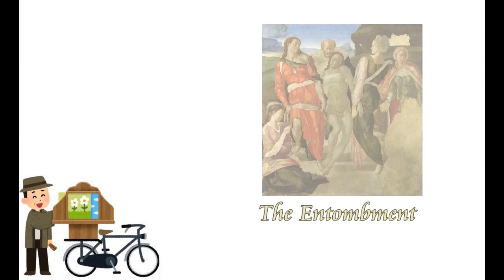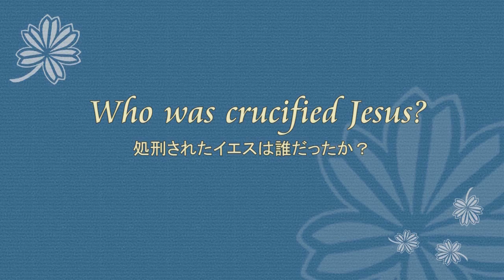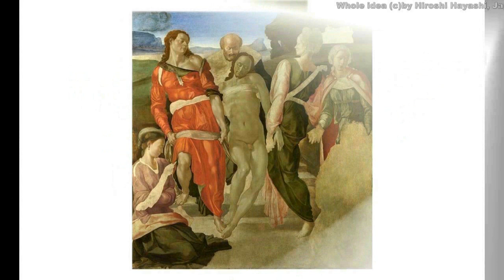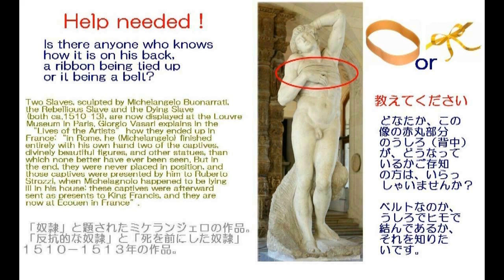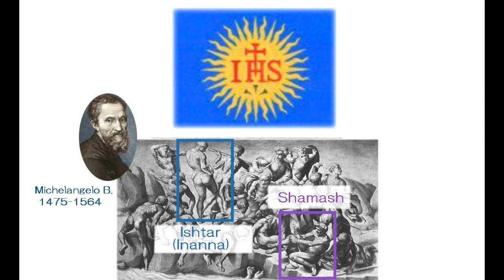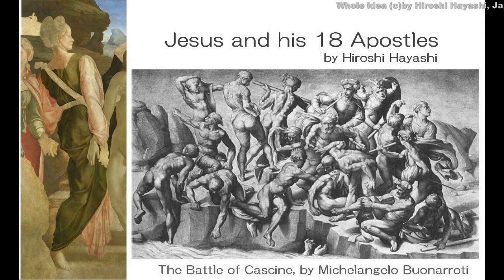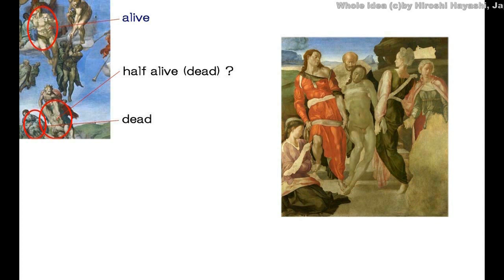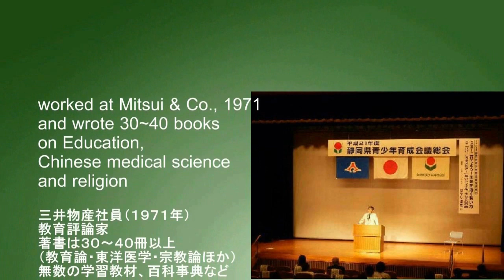3104R【06新訂重】Cain Christ, our Saviour Theoryカイン・キリストこそが人間の救世主であった＋ミケランジェロからの伝言by Hiroshi Hayashi, Jap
3104(06新重)+ 3052(00)+3050(05)新重+3050(01重総)+ 3046(01重)+ 3038(01重)+3038(04)+ 3019(01重要)(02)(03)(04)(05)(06)（注、２～６は１の補足版）
Dying Jesus Christ　vs. Dying Slave
瀕死のイエス
Who killed Jesus and why?  Maria must have known or had been involved in the Murder.
イエスは誰に殺されたか？　またなぜ殺されたか
マリアはイエスの殺害に、何らかの形で関与していた・説
Hunbaba in “the Entombment”+”The Dying Slave(Jesus)”
「埋葬」「瀕死の奴隷」の中の、シャマーシュの愛玩動物「フンババ」
The Entombment is an unfinished painting of the placing of the body of Jesus in the garden tomb, now generally attributed to the Italian Renaissance master Michelangelo Buonarroti and dated to around 1500 or 1501.
However, this painting is surrounded by a deep mystery.
In fact, nothing is, however, known about this painting, why it was abandoned unfinished on the way and nothing has been explained about the blank monkey-like shape at the lower right corner, but what it is.
It looks like an animal and then
Today's mystery is about it.
Here in this video, I try to solve the mystery.
A great mystery is hidden for Christianity in this blank of the painting.

ミケランジェロの「埋葬」と題された絵画です。
未完成の大作と言われています。
が、この絵画は、深い謎に包まれています。
実際のところ、この絵画が何であるか、誰も知りません。
その絵はなぜ途中で放棄されてしまったのか。
またその絵は、部分的に、空白なままに残されてしまったのか。
右下の空白部分は、何かの動物、つまり猿のようにも見えますが、それはいったい、何なのか。
誰も知りません。
今日の謎解きは、その空白部分についてのものです。
この動画の中で、私はその空白部分が何んであるか、その謎解きに挑戦してみます。
その空白部分には、たいへんな謎が隠されていました。
The Secret Message, hidden secret in the painting “The entombment” by Michelangelo B.
ミケランジェロの「埋葬」の中に隠された、１５００年後のイエスからの伝言
In response to my request, asking if there is someone who knows more about a sculpture, named “The Dying Slave”, sculpted by Michelangelo B, a sculpture which is now in Accademia Gallery in Florence, Italy, Nojirinko-san replied and helped me get a very important information about the sculpture,
Sometimes only one shot of a photograph is to open the door to the greatest mystery.
Thank her very much for your help, Ms. Nojirinko-san.

イタリア・フロレンスにあるアカデミア・ギャラリーに展示してある、ミケランジェロ作の彫刻「瀕死の奴隷」に関する情報を、視聴者のみなさんにお願いしたところ、Nojirinkoさんという方から、情報が届きました。
ときにたった一枚の写真が巨大な謎を解く鍵になることがありますが、その情報がイエス・キリストの巨大な謎を解く鍵になりました。
Nojirinkoさん、ご協力、どうもありがとうございました。

Wikipedia writes that:
The crucifixion of Jesus occurred in 1st-century Judea, most likely between AD 30 and 33. Jesus' crucifixion is described in the four canonical gospels,
referred to in the New Testament epistles, attested to by other ancient sources,
and is established as a historical event confirmed by non-Christian sources,
although there is no consensus among historians on the exact details.
イエスの磔による処刑は紀元後３０年から３３年の間、ユダヤ暦１世紀に実際、あったと言われています。
詳細については諸説がありますが、４つの教会福音書に、そのように記録され、キリスト教以外の世界でもその事件は確認されています。
が、だれが、なぜイエスを処刑したか？
なぜ神の子であるイエスが処刑されてしまったか？
その事件の向こうは、歴史の深い闇に包まれています。

Historyly Com website writes about Shamash as follows:

Shamash was considered the patron deity of justice.
Most early records or writings of Sumerians hint towards the existence of the cult that followed Shamash.
That means Shamash was worshiped 5000 years ago as one of the chief lords.
He held such power that his name is mentioned in the famous 18th century BC law code of Hammurabi.
In the codes were written land laws directed from Shamash himself.
In the law codes, Shamash is shown as the ruler and controller of the universe.
His main temples were located in Larsa, Eridu and Sippar.
Today’s video is about this Shamash, or another name of his was Jesus, who was crucified and killed. Then who killed Shamash and what for?
主神の一人として、５０００年前から信仰されていた神、それがシャマーシュ。
正義の神としても知られています。
シャマーシュの名前は、紀元前１８世紀に書かれたハンムラビ法典の中にも出てきます。
その中では宇宙の支配者として表現されています。
シャマーシュを祭る寺院には、ラルサ、エリドゥ、それにシッパルがあります。
今日の動画は、そのシャマーシュについてのものです。
つまり彼こそが、十字架の上で処刑されたイエスでした。
が、誰が、どうしてシャマーシュを処刑したのでしょうか？

Hiroshi
はやし浩司